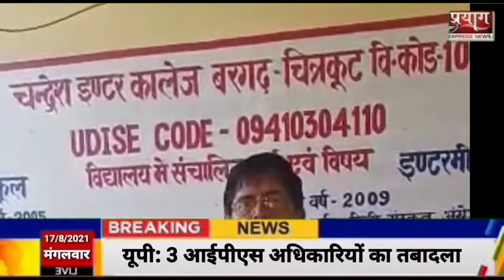विनोद कुमार तिवारी प्रधानाचार्य चंद्रेश इंटर कॉलेज बरगढ़ की ओर से स्वतंत्रता दिवस की शुभकामनाएं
प्रयाग एक्सप्रेस न्यूज़